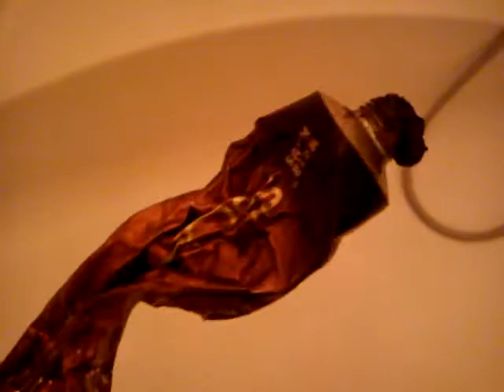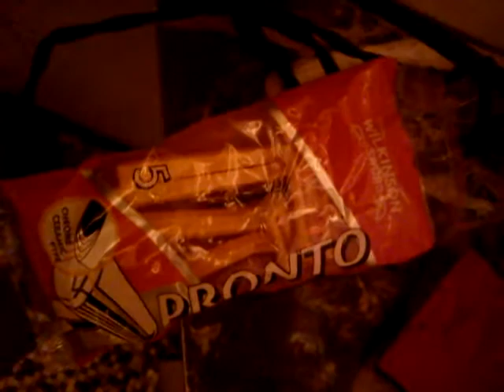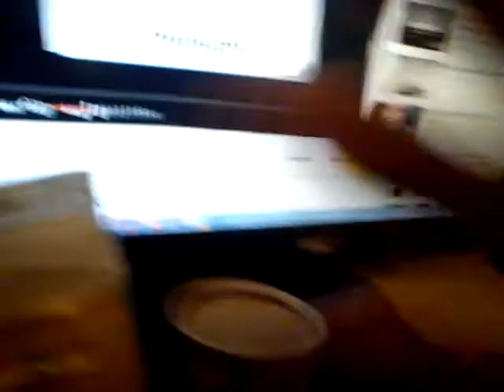meat mai lone -liest görl in se wörld - eine gegen tausende vs die volsprahlriiine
HITLER TERROR FICKEN FSCH FECH UND VÖLLIGABSURD Feminismus? Diktator? Die Endlösung? Sternburg Export - süffig würzig.
gESCHMACKSVERSTÄRKERBREI
cLU dUTSCHER uNTERNEHMER
CHRSLIHER DEUTSCHR UMWELTSHULZ
RETSSTA
PINGUIN
ABABABER
EVENTUELL
MAL
HÖFCH
NIEHER WEGLASSEN EHER UNPRÄZISES WORT UNBEINGT
1133